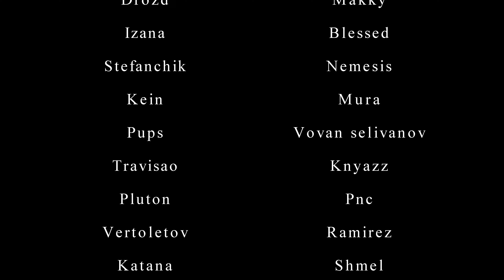Увидимся братва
DS : 4hoursking

tags;dayz
dayz standalone
dayz pvp
dayz funny
fresh spawns
dayz how to
dayz fresh spawns
dayz ps4
dayz console
dayz xbox
dayz guide
dayz trolling
dayz xbox one
dayz funny interactions
freshspawns
dayz funny moments
dayz best moments
dayz funny encounters
dayz tips and tricks
dayz update
dayzsa
dayz new
dayz map
dayz trick
dayz squad
dayz expansion
dayz tip
dayz console tip
dayz experiment
dayz encounters
dayz trap
dayz ambush
dayz tips
dayz tutorial
survival
rust
dayz 2023
project zomboid
survival game
dayz stimpee
dayz bandit
dayz tricks
day z
survival game 2023
scum
guide
dayz movie
survival game 2022
dayz mistakes
dayz 2022
дейз
dayz gameplay
dayz 1.21
shorts
dayz short
dayz funny clip
dayz crossbow
dayz food
john and george
dayz noob guide
pvp
dayz in a day
dayz typical day
dayz duo
dayz troll
dayz a life
dayz story
dayz solo
funny
tips
dayz base building
how to
dayz landmine
dayz ps5
dayz rp